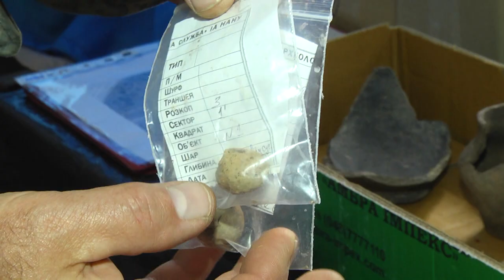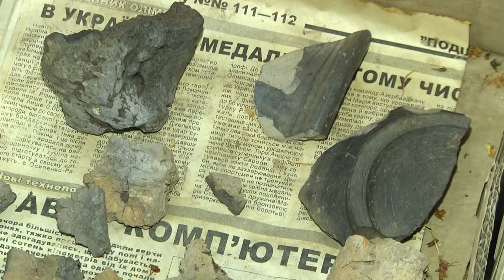Археологічні знахідки: що розкопали дослідники на Хмельниччині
4 тисячі квадратних метрів площі археологічної пам’ятки «Чаньків-1», що поруч із будівництвом об’їзної дороги в Дунаївцях, досліджують археологи під час розкопок. Це спільний проєкт інституту археології і рятівної археологічної служби України, що базується у Львові. Наразі дослідили дві третіх розкопок, розповідає керівник рятувальної експедиції Олег ПетрАускас